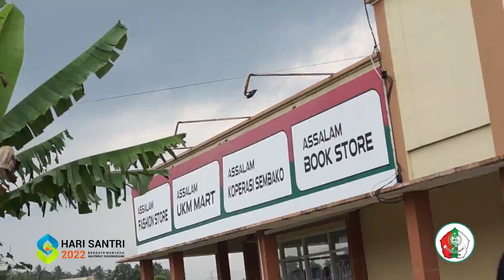SELAMAT HARI SANTRI 2022 TEH CACA II PONDOK MODERN ASSALAM PUTRI SUKABUMI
Pondok Modern Assalam Adalah lembaga pendidikan Islam yang dirintis sejak tahun 1968 oleh K. Ir. Lukman Herawan dan KH. Abdurrahman (Ayahanda).

Pada tahun 1983 berdiri di atas tanah wakaf KH. Abdurrahman beserta para isterinya yang berlokasi di Kampung Situ Assalam Desa Cibodas Kecamatan Bojonggenteng Kabupaten Sukabumi, mengembangkan ilmu pengetahuan dalam aspek pendidikan yang menekankan pembentukan generasi muda Islam yang handal dan berkualitas.

Pada tahun 2011 dibuka Pondok Modern Assalam 2 Khusus Putri yang di resmikan oleh Menteri Agama Republik Indonesia (Lukman Hakin Saifudin) di atas tanah wakaf seluas 14 Hektar yang saat ini (2019) luas tanah telah bertambah menjadi 20 Hektar . Berlokasi di Desa Sukaharja Kecamatan Warungkiara Kabupaten Sukabumi Jawa Barat.

Berdirinya Pondok ini bertujuan untuk membentuk dan mengembangkan generasi Islam yang cerdas secara emosional, intelektual dan spiritual dengan berjiwakan Pondok Modern serta selalu ta'at dan tunduk pada ajaran agama Islam.